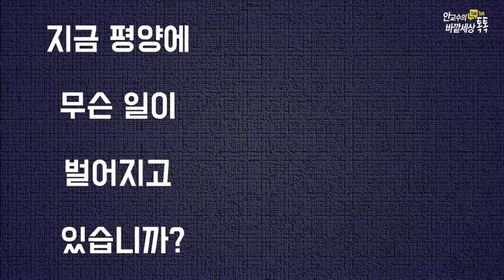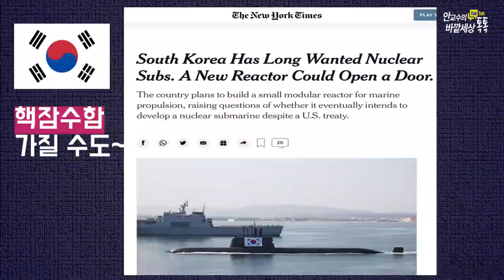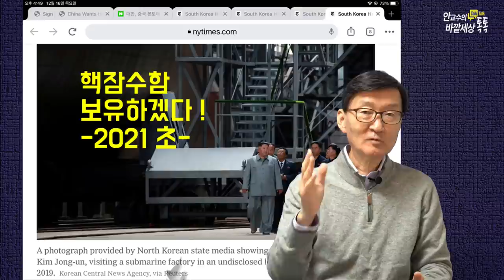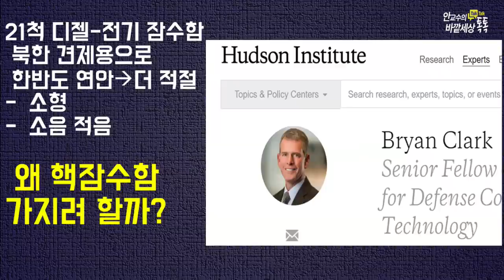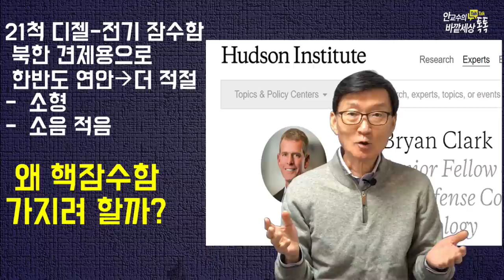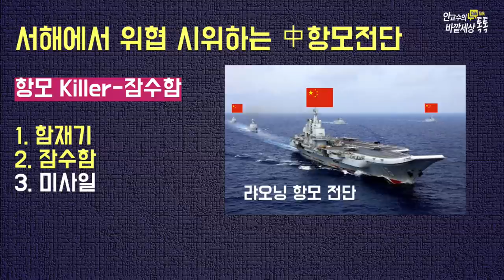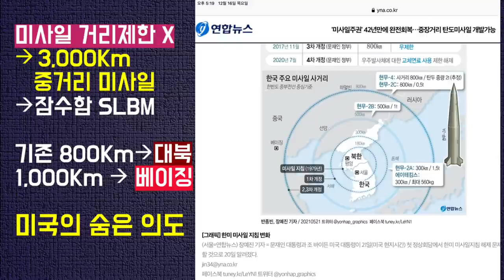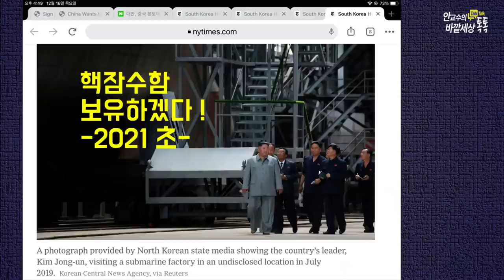미중패권전쟁시대,중국의한반도딜레마!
재미있는지식tv#미중패권전쟁#핵잠수함#